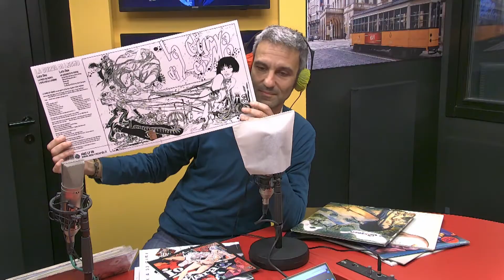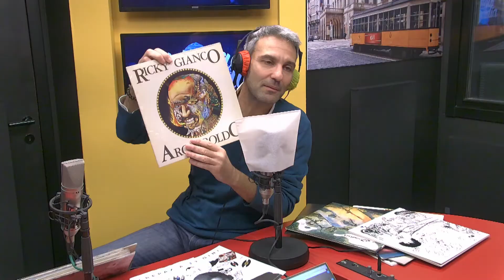Crepax a 33 Giri a Radio Lombardia 9 dicembre 2020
MOX e Monica Stefinlongo  a Radio Lombardia dialogano con Antonio Crepax.